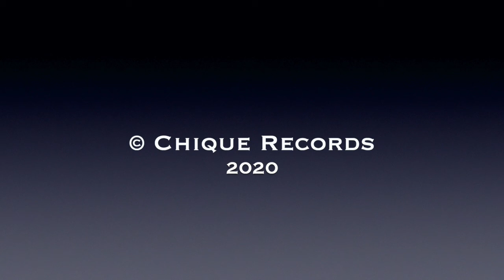ZANDOKA - ZAFARI RUN (Very Deep House)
ZANDOKA - Zafari Run